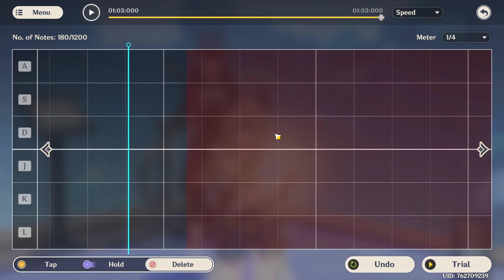Genshin Impact - CREATING a CUSTOM TRACK - in Iridescent Arataki Rockin' for Life Tour Event